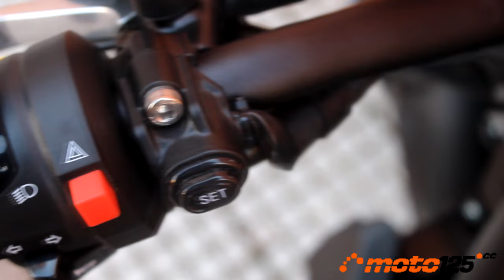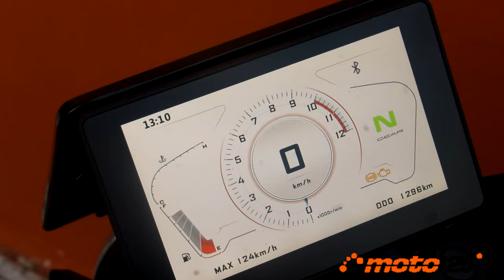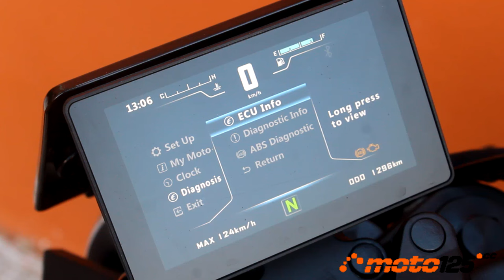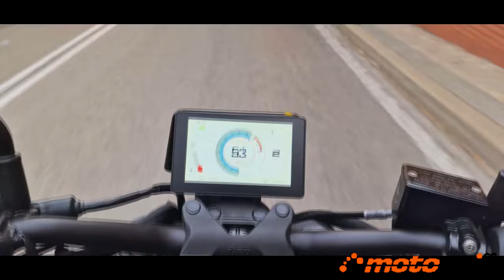Prueba a fondo - Wottan Rebbe 125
Wottan especializada en scooters, se estrena en el mundo de la moto con esta Rebbe 125: un modelo Neo-Retro de diseño italiano, con un característico asiento en voladizo. Completa la moto un motor DOHC 4v que declara 13,6 CV bien aprovechados y un precio asequible de 2.999 €, aunque, el que prefiera tenerlo todo podrá optar por la Rebbe + de nuestra prueba, que añade la frenada ABS y una horquilla invertida por 3.390 €.